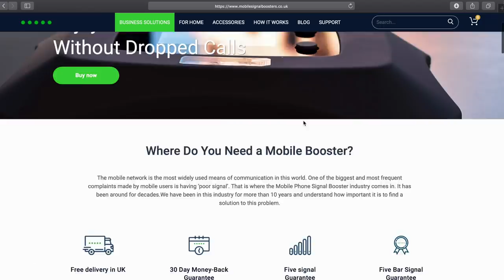Mobile Signal Boosters Corporate Video | 2019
Our mission is to make life easier for people in terms of connectivity, providing excellent coverage for thousands of households and business areas. By installing our top-notch boosters, which boost 2G, 3G, and 4G signals, people no longer need to worry about coverage issues and can instead devote their time to focus on other activities. Our boosters will amplify any signal within their radius, ensuring almost unlimited coverage even in remote areas.